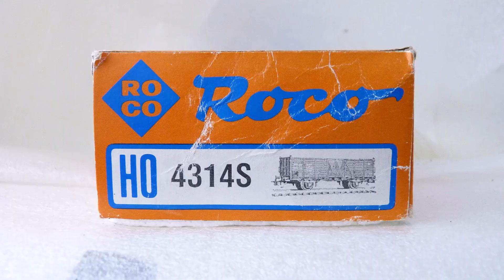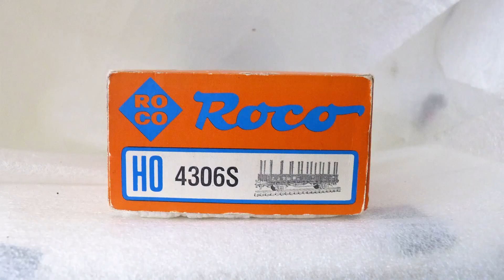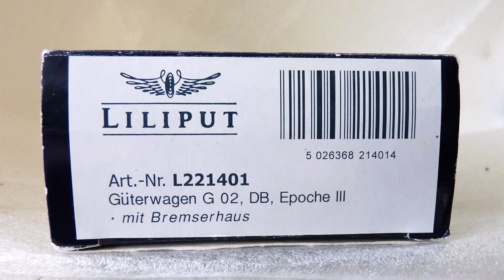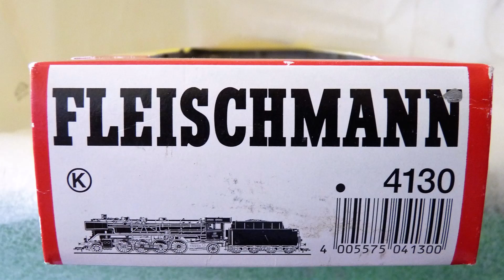Goederenwagons en Fleischmann BR 41, ready for Quinten,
BR 41 €100, dacht ik en €215 voor alle goederenwagons, dacht ik ook, 19 wagons met lading waarvan 2 met een Magirus truck waarvan één met VW T1 busje bij truck, klopt het Quinten?
Dit is het pakket voor augustus 2023. Blijft er nog €35-€10 post =€25 over, daar maak een pakketje van en die stuur ik dan weer mee in september.